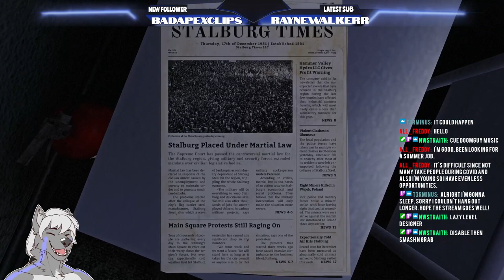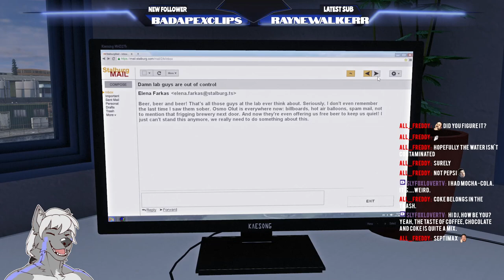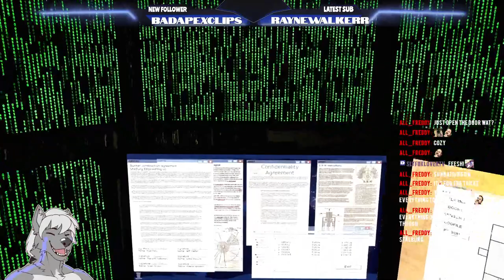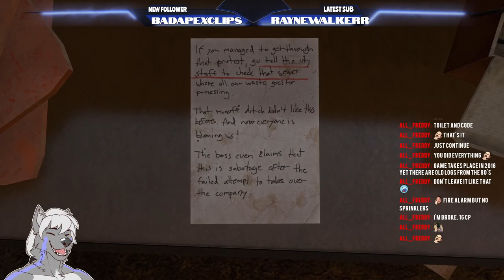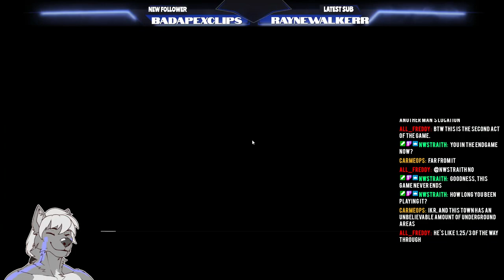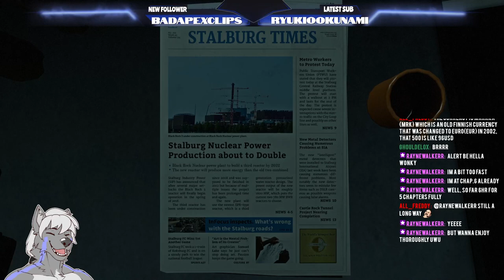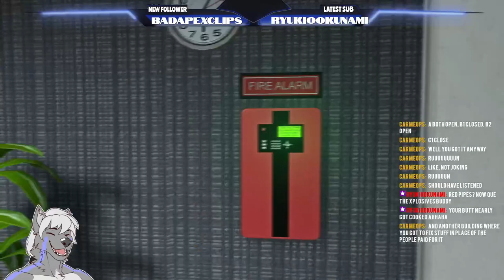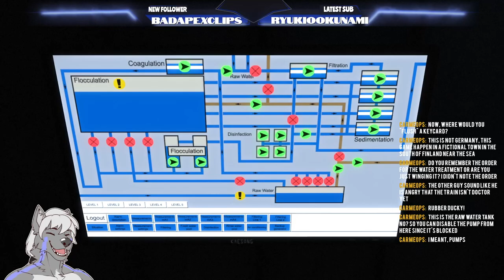Stream VOD 25/1/2022 - Infra [3]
I streamed this fantastic Source Engine puzzle game/safety inspector simulator at the start of the year, it was very fun! And now all the VODs are here!